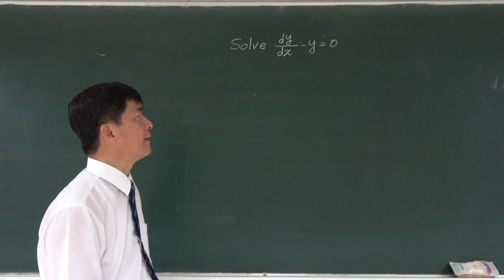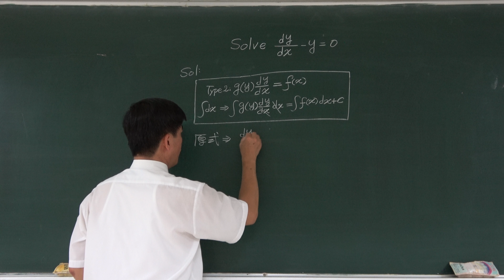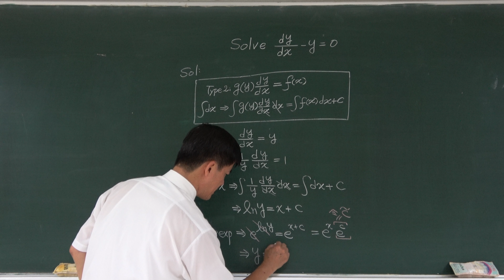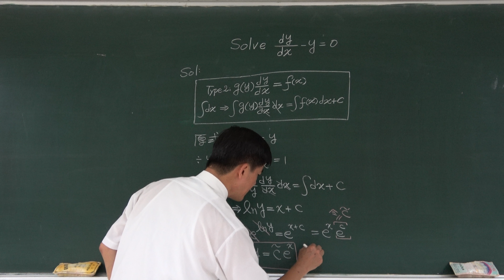🏆【教育部教學實踐研究計畫】(4K) 2018彰師大：Solve y’ – y = 0 🔴提要009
若一階常微分方程式可表為等號左邊僅與應變數(Dependent Variable) y 有關，而等號右邊僅與自變數(Independent Variable) x 有關，亦即 g(y)dy/dx = f(x)，則可直接對 x 變數作積分。